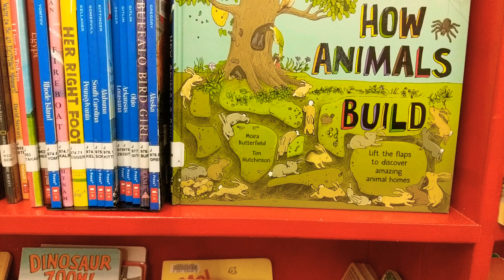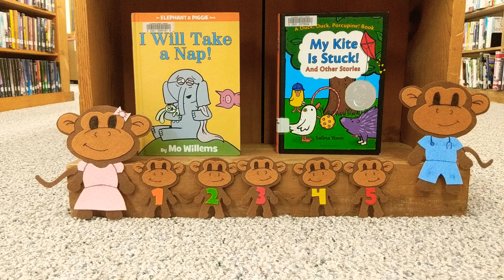Stop Motion Storytime-- Five Little Monkeys (in the library)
Five Little Monkeys jump their way all around the Bay City Library, thanks to Miss Angel!